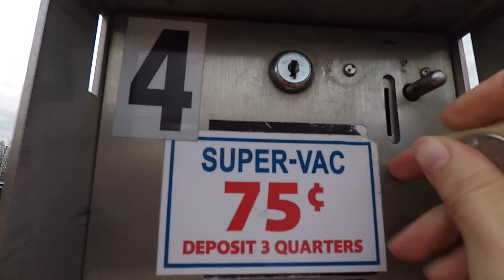Longboard Skating 😋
I'm much more fun than Jason or Freddy! Who doesn't want to spend a day at the lake on Friday the 13th tucked back in the woods?

Soundcloud Songs:
ZAYN vs. Odesza- Pillow Models (Alt9)
Fahey (Red Shirt Beats)